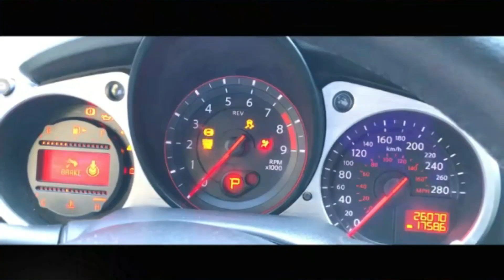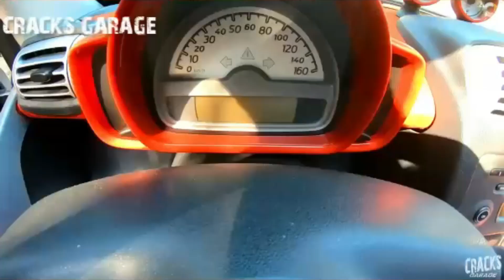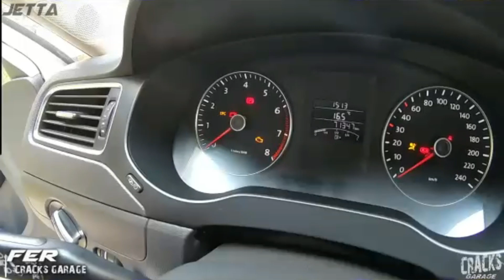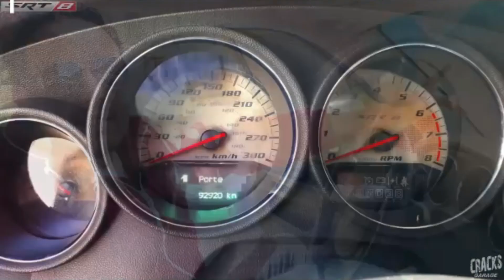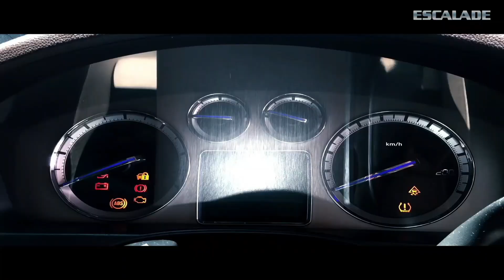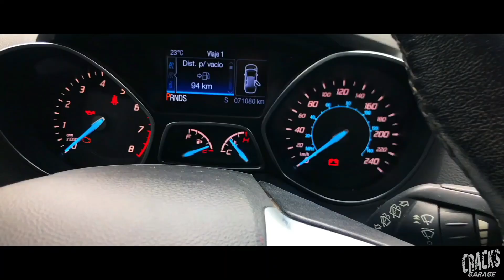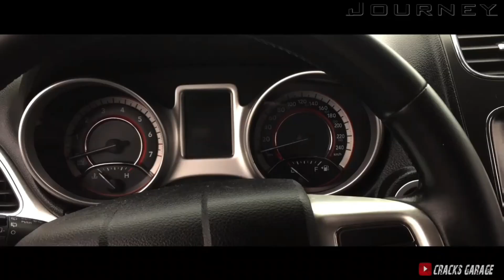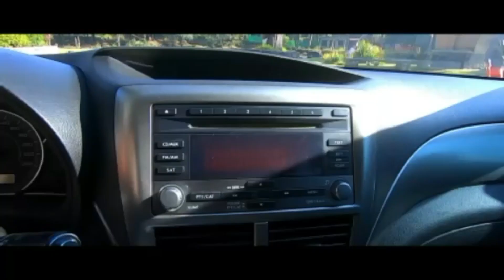Los mejores autos y experiencias del 2020 | Recopilación | Reseñas y Eventos | Feliz año nuevo 2021